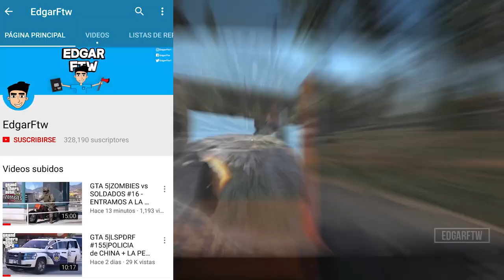GTA 5|ZOMBIES vs SOLDADOS #21 - MEGA MANSIÓN EN EL RIO|EdgarFtw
Bienvenidos ahora estamos con gta v zombies, tratando de Sobrevivir!